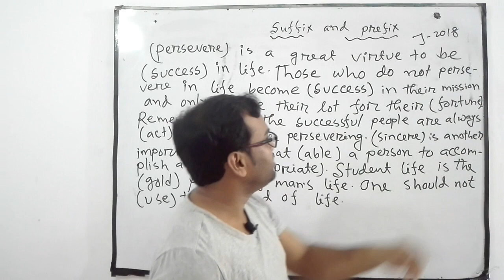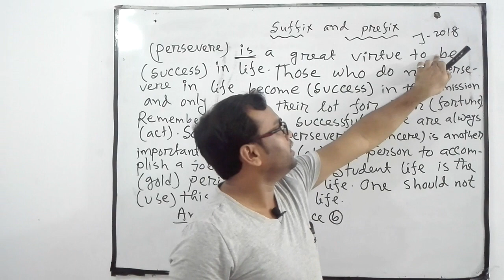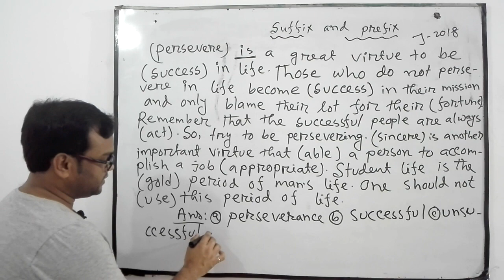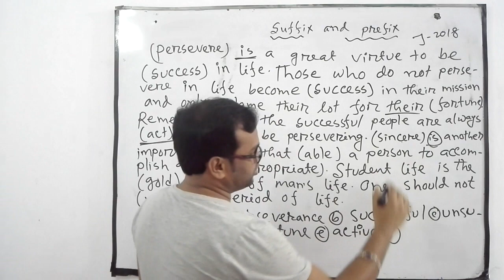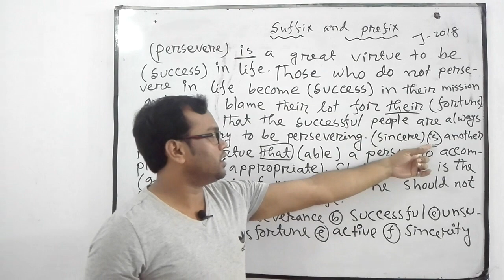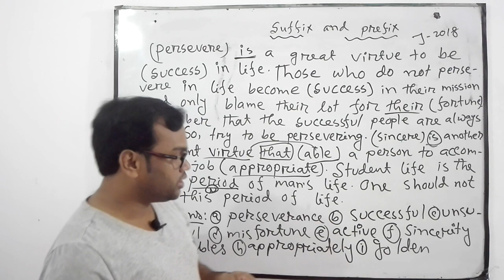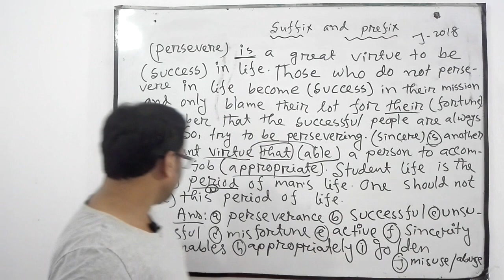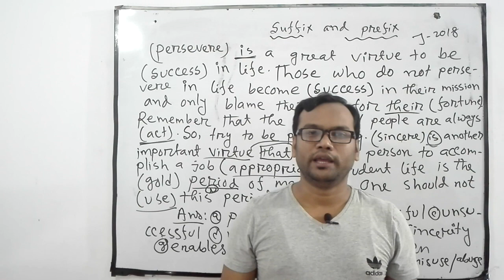Q.NO-o9, //SUFFIX & PREFIX SOLVE WITH EXPLANATION.সম্পূর্ন ব্যাখ্যাসহ।।BOARD QUESTION SOLVE.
English hospital24 channel.Suffix & prefix board question solve with explanation.

English hospital24
suffix_prefix_board _question_solve

JSC/JDC/SSC/HSC grammar

suffix and prefix English grammar of class Eight,Nine,Ten,JSC,JDC,SSC,HSC,Admission,Jobs...

spoken english,speaking english,english spoken,
written english grammar,suffix and prefix in any exam.

suffix and prefix is an important grammar item of English 2nd paper.It is very easy but seems difficult to you because you do not have guide line .

All of you are welcomed in the realm of English hospital24 where you will get easy solution of all kinds English grammar.

Today I have discussed about suffix and prefix of English grammar.

If you go through this whole video ,you will find it easier than before.this video class will help you to solve the use suffix and prefix.it is the basic use of parts of speech.it you can understand the main position of any parts of speech ,you can write english sentence correctly.

If any student knows the correct use of parts of speech ,he/she can improve his/her freehand writing which is very important for any student.

Prepared By
MD.Mizanur Rahman
BA (Honours),MA in English Literature.
B.ed,M.ed.
Mater Trainer of TCG.